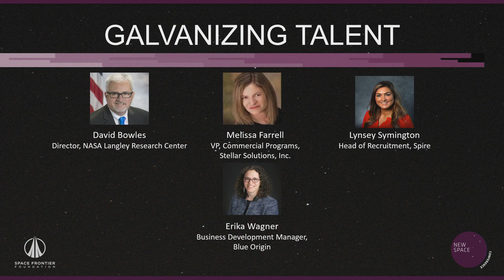Galvanizing Talent Panel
NewSpace 2017 panel discussion focuses on the steps needed to address and attract talent to space businesses. Panelists include:
- David Bowles, Director of NASA's Langley Research Center
- Melissa Farrell, Vice President of Commercial Programs, Stellar Solutions Inc
- Lynsey Symington, Head of Global Recruitment, Spire
- Erika Wagner, Business Development Manager, Blue Origin